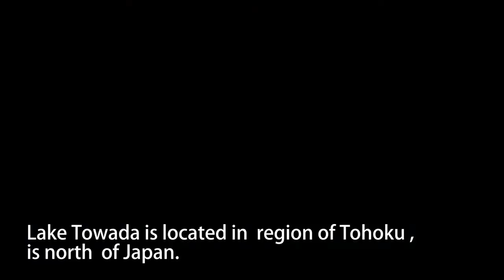日本の旅 紅葉の十和田湖~Automn in Lake Towada~Travel in Japan